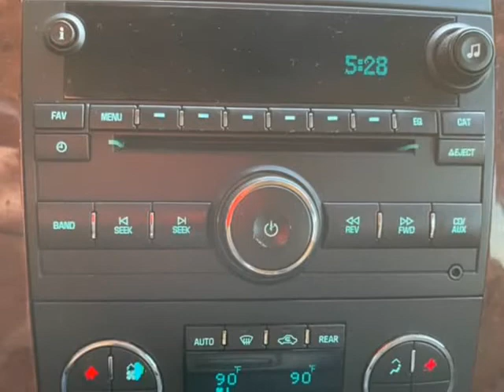2012 Chevrolet Suburban 4WD 4dr 1500 LT (Naperville, Illinois)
31w377 Schoger Dr
Naperville